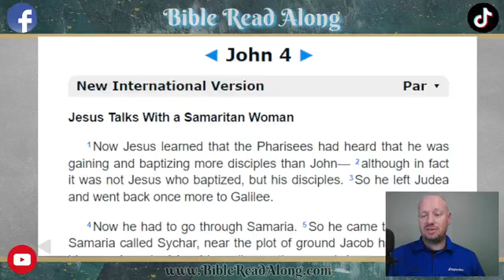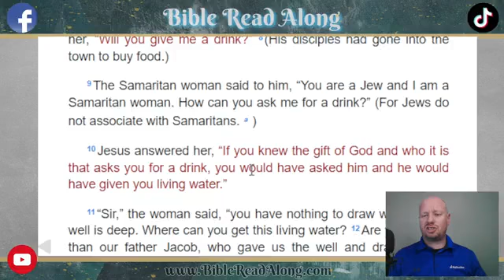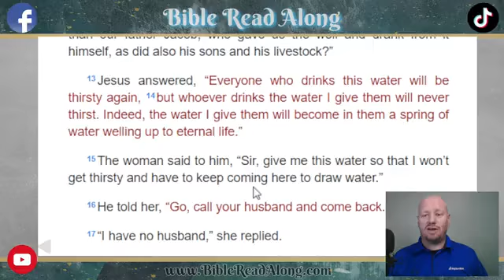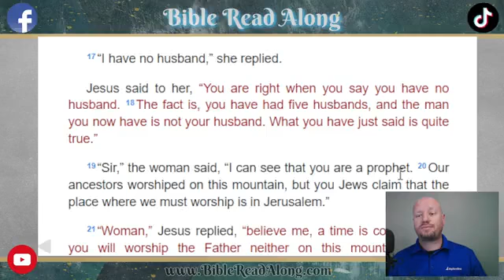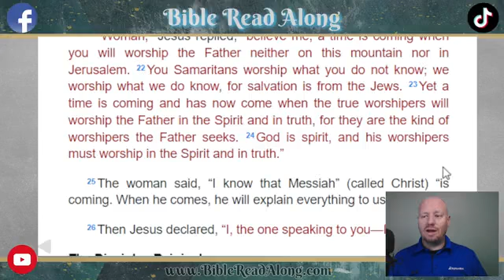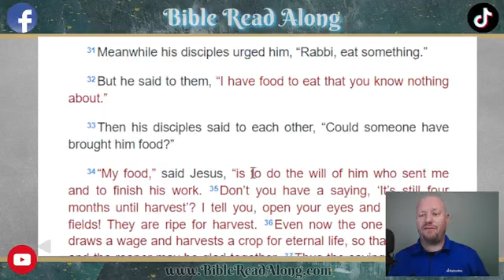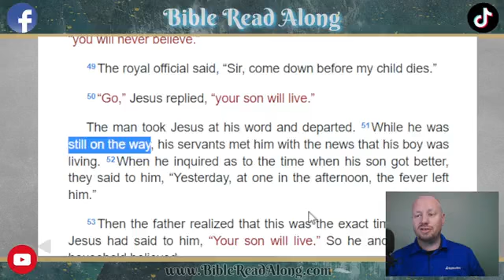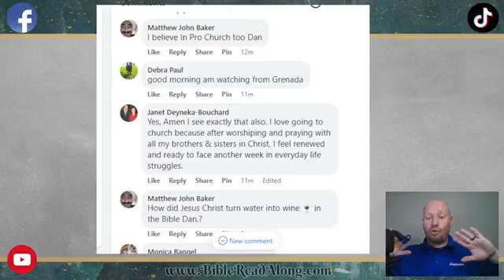John 4 - Bible Read Along